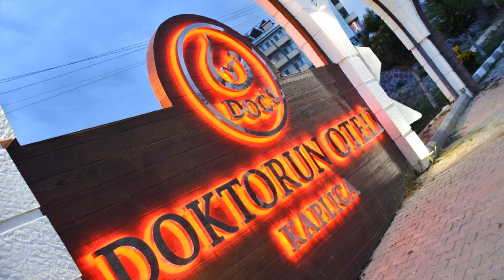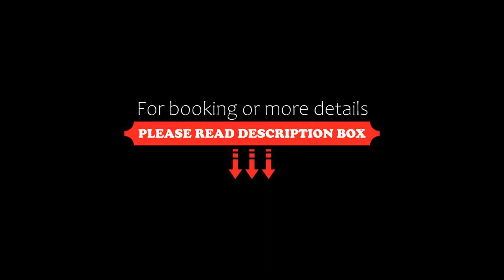Doc's Wellness & Spa Hotel, Haymana, Turkey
About Property:
You're eligible for a Genius discount at Doc's Wellness & Spa Hotel! To save at this property, all you have to do is sign in or register.
Located in Haymana Thermal Region, this wellness and spa hotel has an olympic indoor pool, 3 indoor pools with thermal water and a traditional Turkish bath. The hotel offers free WiFi and a restaurant serving organic food.
You can benefit from the thermal pools for healing and beauty treatments. The spa centre of Doc's Welln...
Property Type: Hotel
Address: Gedik Yolu 1. km Haymana, 06860 Haymana, Turkey
Searching For
1. Doc's Wellness & Spa Hotel - Haymana - Turkey
2. Doc's Wellness & Spa Hotel - Haymana - Turkey Address
3. Doc's Wellness & Spa Hotel - Haymana - Turkey Rooms
4. Doc's Wellness & Spa Hotel - Haymana - Turkey Amenities
5. Doc's Wellness & Spa Hotel - Haymana - Turkey Offers and Deals
Audio Credit:
Track Title: Subway Dreams
Artist: Dan Henig